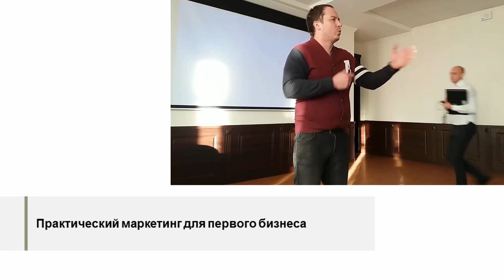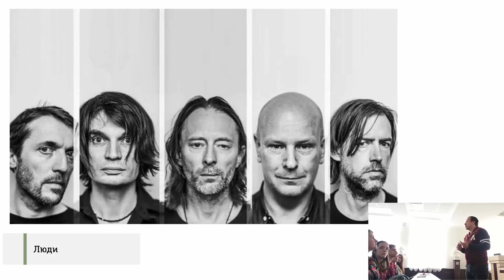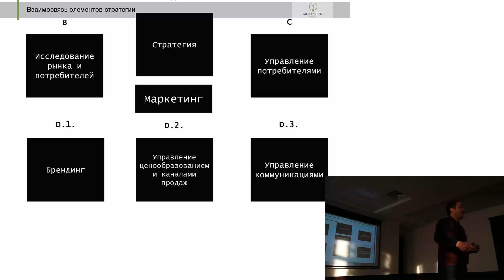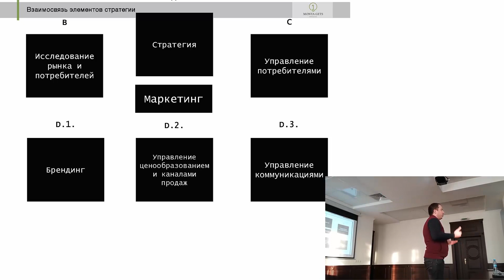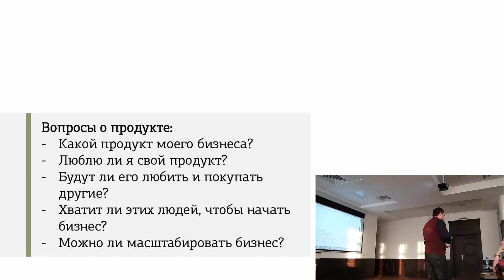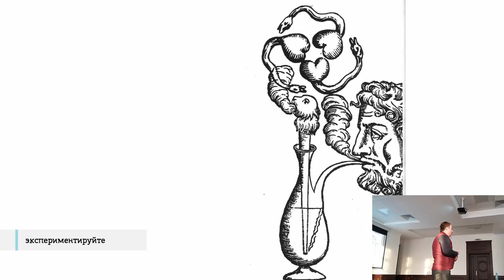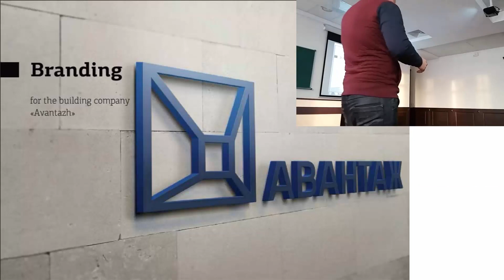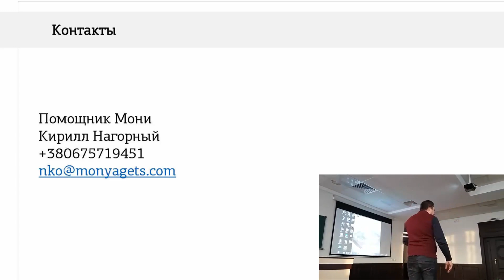Майстер-клас: Практичний маркетинг для першого бізнесу від Кирила Нагорного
Кирило, власник маркетингової агенції, розповів проте, як створювати цікаві маркетингові рішення на прикладі своєї діяльності.

Зокрема наведено приклади створення таких відомих брендів як:

«Авантаж» – будівельна корпорація

«Радуга» – йогурти

«Чайнаріум», «Картина маслом» відомий ресторан

Gym4fit – мережа фітнес центрів

Open Travel – туристична агенція

Та багато цікавого!